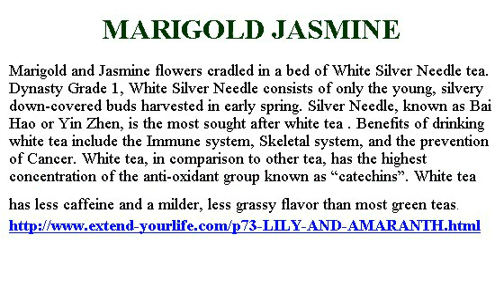MARIGOLD JASMINE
Marigold and Jasmine flowers cradled in a bed of White Silver Needle tea. Dynasty Grade 1, White Silver Needle consists of only the young, silvery down-covered buds harvested in early spring. Silver Needle, known as Bai Hao or Yin Zhen, is the most sought after white tea . Benefits of drinking white tea include the Immune system, Skeletal system, and the prevention of Cancer. White tea, in comparison to other tea, has the highest concentration of the anti-oxidant group known as catechins. White tea has less caffeine and a milder, less grassy flavor than most green teas.